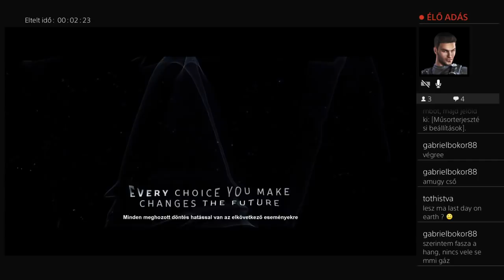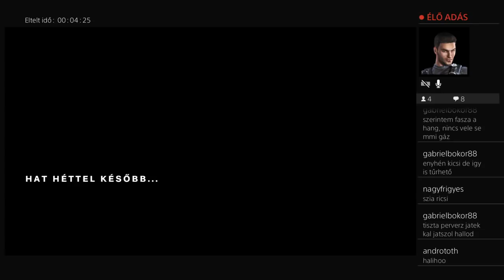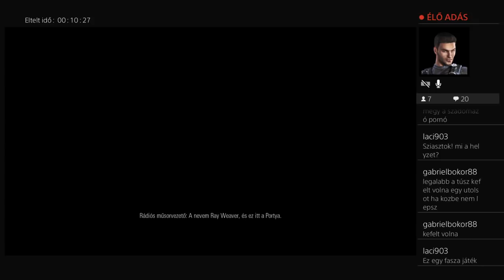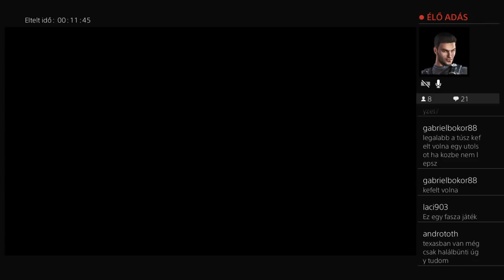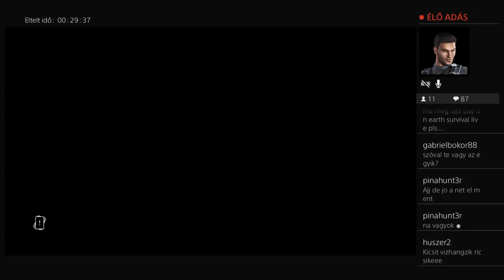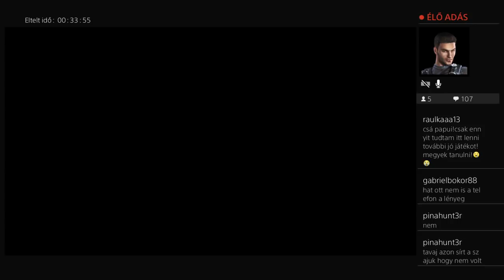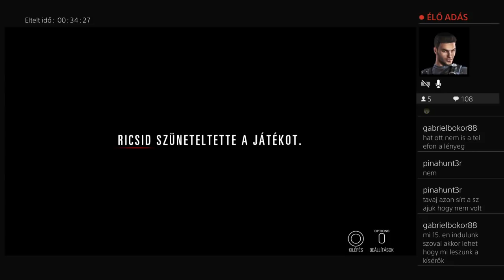NYOMOZÓ MONYOZÓ! HIDDEN AGENDA #1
NYISD LE
Sziasztok! Kicsit visszhangzik, mert hangos volt a fejhallgatóm :/

-INTRO ZENE :MC LB MC Gudan MC Lan e MC Moikano- Senta Pros Traficante

KÉSZÜLÉKEIM ?

GÉPEM ?

- AMD A8-5500B 3.2GHz - 3.7Ghz CPU
- AMD A75 Chipset (FCH 6) készlet
- 4GB DDR3 1333Mhz memória (4x DIMM, Maximum 16GB memória támogatás)
- 250GB SATA3 7200rpm merevlemez
-128GB kingston ssd
- DVD író SATA
- Integrált Radeon HD 7560D VGA
- Gyártó: GIGABYTE
Modell: GeForce GT 1030 Low Profile 2GB GDDR5 64bit PCIe (GV-N1030D5-2GL)

- Broadcom NetXtreme 5761 1Gbit LAN
- Realtek ALC221 HD Audio Codec
- 1x PCI, 1x PCI Express 2.0 x1 slot
- 2x PCI Express 3.0 x16, 1x RJ-45
- 1 x VGA (D-Sub), 1 x DisplayPort
- 4 x USB 3.0, 6 x USB 2.0